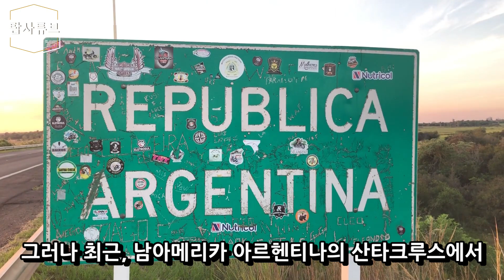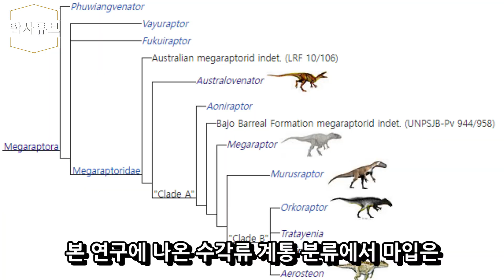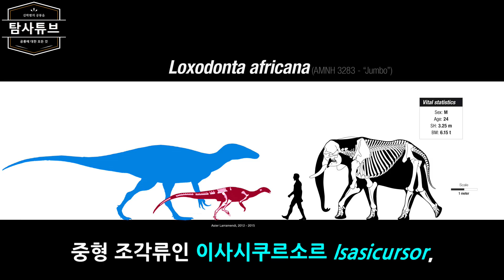아르헨티나에서 티라노급 신종 육식 공룡이 발견되었다?!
◎ 골격도 및 실루엣 출처

- Loxodonta africana : Asier Larramendi
- Tarbosaurus bataar : Franoys
- Maip macrothorax : Megaraptor-The-Allo

안녕하세요, 여러분. 탐사튜브입니다.
이번 영상은 '고생물 뉴스 - 죽음의 그림자, 마입' 편입니다.

역사상 최대 최강의 메가랍토라,
아르헨티나의 신종 수각류 마입을 만나보세요!

◎ [고생물 뉴스]  죽음의 그림자, 마입

1.  Rolando, Alexis M. A.; Motta, Matias J.; Agnolín, Federico L.; Manabe, Makoto; Tsuihiji, Takanobu; Novas, Fernando E. (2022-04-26). "A large Megaraptoridae (Theropoda: Coelurosauria) from Upper Cretaceous (Maastrichtian) of Patagonia, Argentina". Scientific Reports. 12 (1): Article number 6318. doi:10.1038/s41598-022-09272-z.
3. Rolando, Alexis M. A.; Motta, Matias J.; Agnolín, Federico L.; Manabe, Makoto; Tsuihiji, Takanobu; Novas, Fernando E. (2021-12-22). "The Biggest Megaraptoridae (Theropoda: Coelurosauria) of South America" (PDF). Research Square: 1–43. doi:10.21203/rs.3.rs-1152394/v1.
 Meso, J. G.; Juárez Valieri, R. D.; Porfiri, J. D.; Correa, S. A. S.; Martinelli, A. G.; Casal, G. A.; Canudo, J. I.; Poblete, F.; Dos Santos, D. (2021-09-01). "Testing the persistence of Carcharodontosauridae (Theropoda) in the Upper Cretaceous of Patagonia based on dental evidence". Cretaceous Research. 125: 104875. doi:10.1016/j.cretres.2021.104875. ISSN 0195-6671.
4. Rozadilla, Sebastián; Agnolín, Federico; Manabe, Makoto; Tsuihiji, Takanobu; Novas, Fernando E. (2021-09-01). "Ornithischian remains from the Chorrillo Formation (Upper Cretaceous), southern Patagonia, Argentina, and their implications on ornithischian paleobiogeography in the Southern Hemisphere". Cretaceous Research. 125: 104881. doi:10.1016/j.cretres.2021.104881. ISSN 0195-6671.